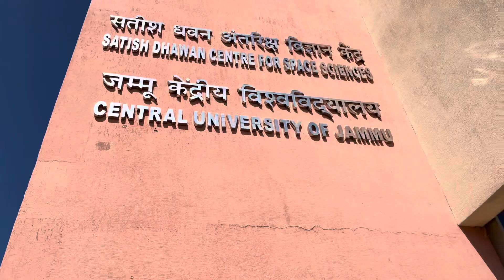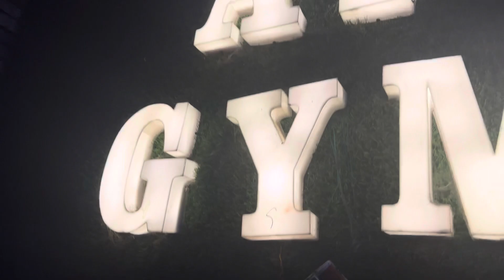Hum pahunche apni university *Central University Of Jammu*❤️